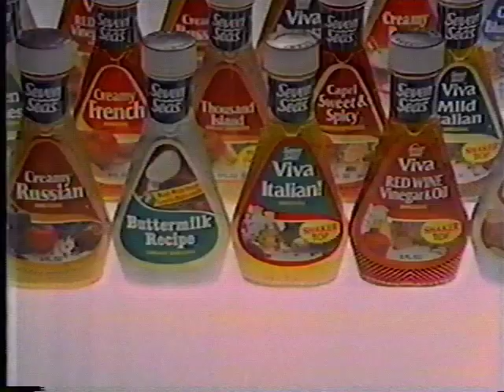Vintage Commercial Seven Seas Salad Dressing 1987